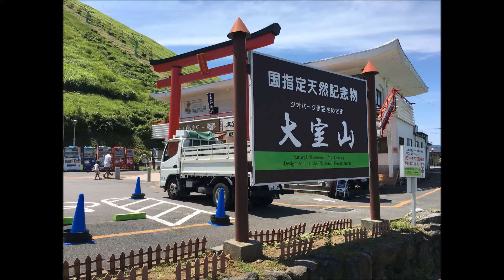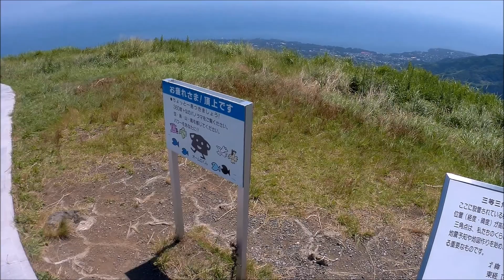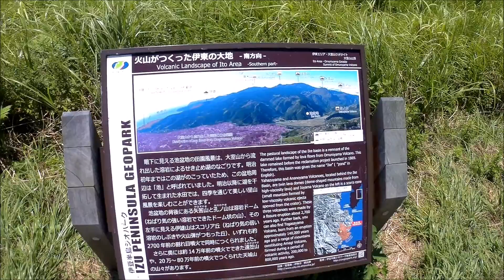伊豆 伊東 大室山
2016年8月9日伊豆・伊東 大室山にて撮影。大室山は3700年前の噴火でできたスコリア丘。標高580ｍ。伊豆単成火山群のなかでは最大の火山のひとつ。